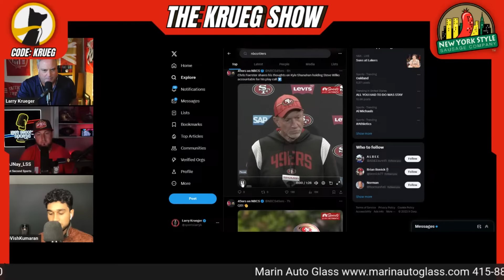The Big Show: Are You IN Or OUT On 49ers Brock Purdy?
Larry Krueger - Are You In Or Out On Purdy?
Larry Krueger is joined by Vish Kumaran and Jessie Naylor for what he refers to as "The Big Show" where they will talk about the current status of Brock Purdy.